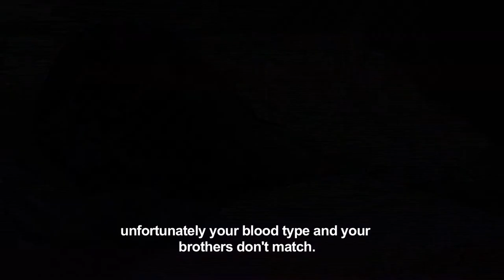Tsonga Films NYIMPI TRAILER South African stories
The story is about knowing the truth from your real blood